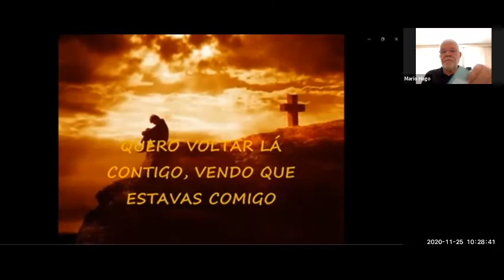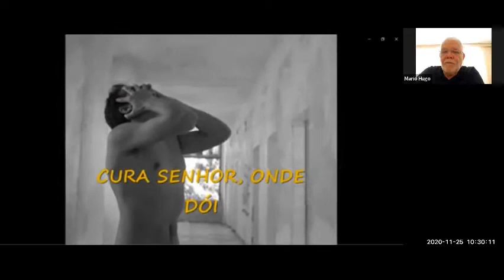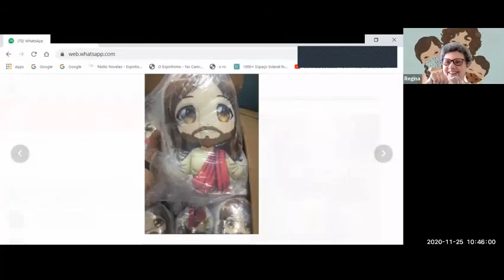RECANTO DE SCHEILLA - 25/11/20, QUARTA-FEIRA - A IMPORTÂNCIA DO PASSE ESPÍRITA, COM MÁRIO MONKEN